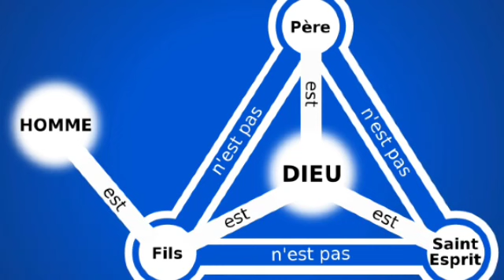Prière à la gloire de la Sainte Trinité (doxologie) : par Lui, avec Lui et en Lui....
Par Lui, avec Lui et en Lui. A toi Dieu le Père tout puissant, dans l' unité du Saint Esprit. Tout honneur et toute gloire, pour les siècles des siecles. Amen. Gloire et louange à  notre Dieu.